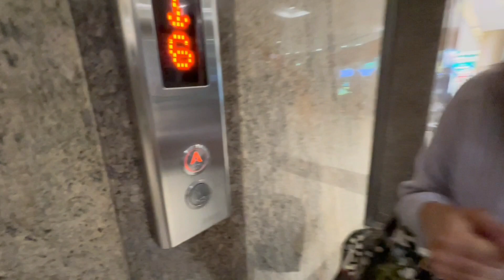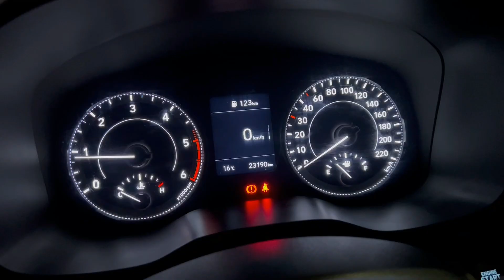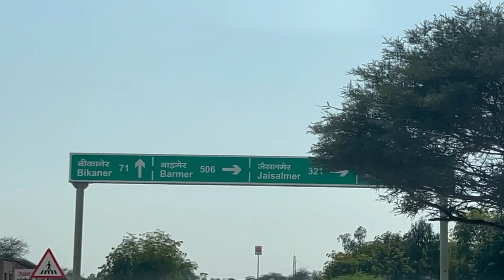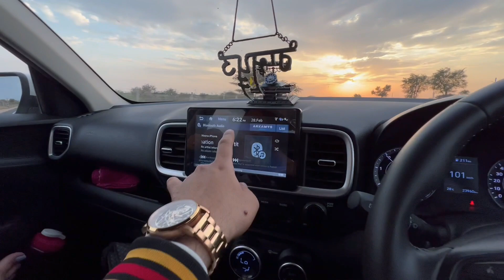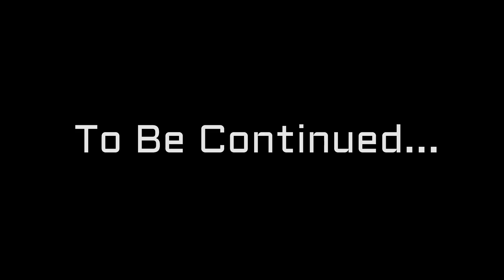Never Ending Adventurous Trip Started | INDIA TOUR EP 1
In This Video Road Strip Started From Punjab To End Of India